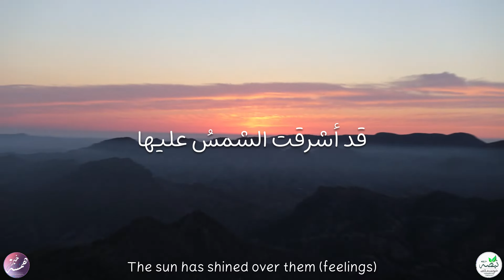نشيد: خير الدرر | للمنشد: محمد المقيط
نشيد: خير الدرر | للمنشد
جرافيكس: مشروع نبضة خير الدعوي & مشروع همسة خير الدعوي